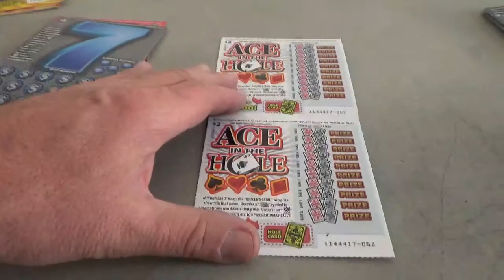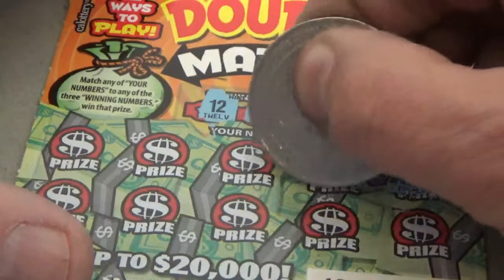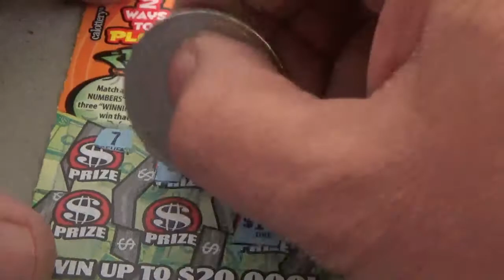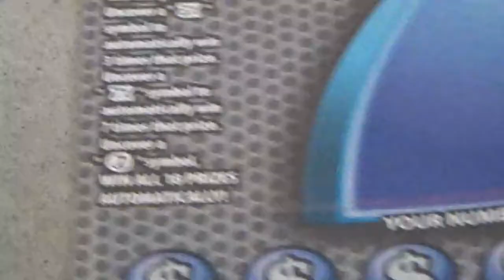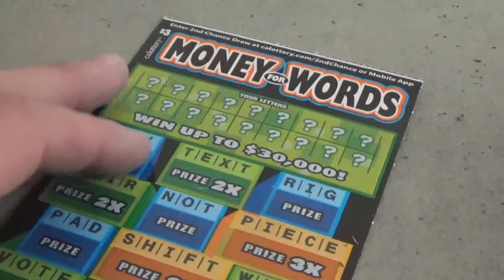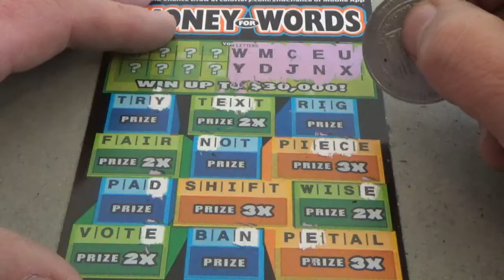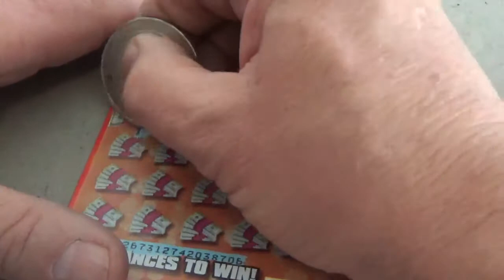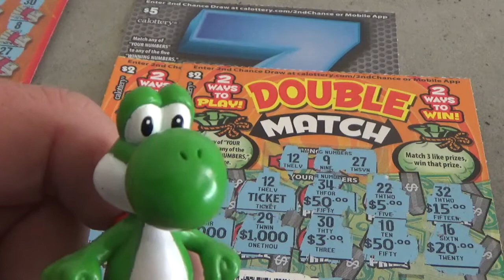#94 Lottery Scratcher Tickets From Nevada Arcade Channel & Yoshi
The best youtube software for SEO help anywhere!